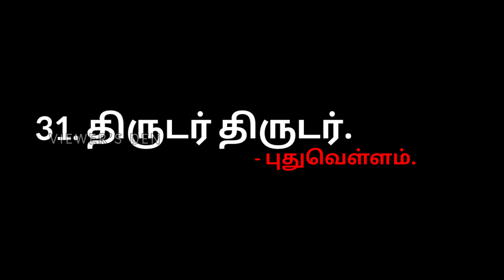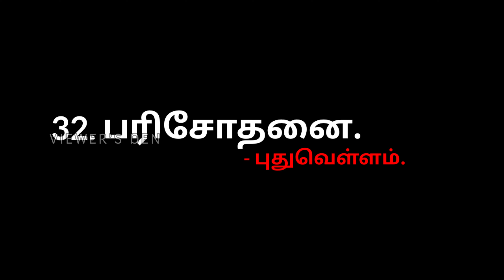Ponniyin Selvan | Part 01 | Chapter 31 & 32 | EP 24 | VIEWER'S DEN | VD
This video of Viewers den is the narration of the 31st & 32nd Story of the Great Tamil Novel PONNIYIN SELVAN.

This video is particularly speaking the 31st Chapter Thirudar  Thirudar & 32nd Chapter Parisodhanai  of the Novel.

Kindly take a look at my previous videos as well to follow the Story in a Sequential order.

Also I've made videos various topics kindly take a look at that toooo.

Credit : Book Courtesy

Say Hi to me at,

3. Instagram : I'm on Instagram as @viewers_den. Install the app to follow my photos and videos.

Thank you alllll.